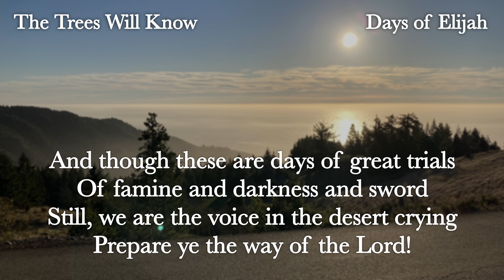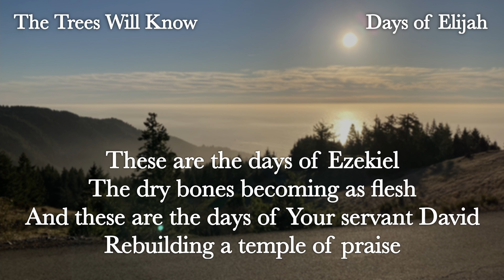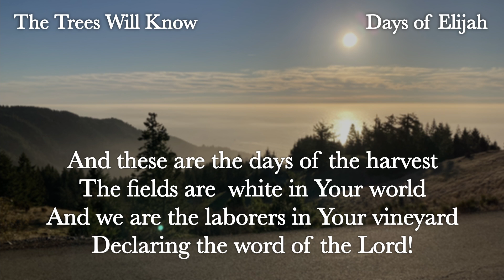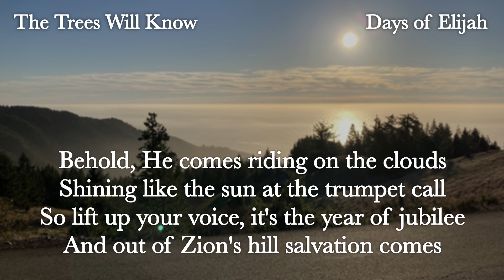The Trees Will Know- Days of Elijah cover (lyric video)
These are the days of Elijah
Declaring the word of the Lord
And these are the days of Your servant Moses
Righteousness being restored
And though these are days of great trials
Of famine and darkness and sword
Still, we are the voice in the desert crying

Behold, He comes riding on the clouds
Shining like the sun at the trumpet call
So lift up your voice, it's the year of jubilee
And out of Zion's hill salvation comes

These are the days of Ezekiel
The dry bones becoming as flesh
And these are the days of Your servant David
Rebuilding a temple of praise
And these are the days of the harvest
The fields are white in Your world
And we are the laborers in Your vineyard